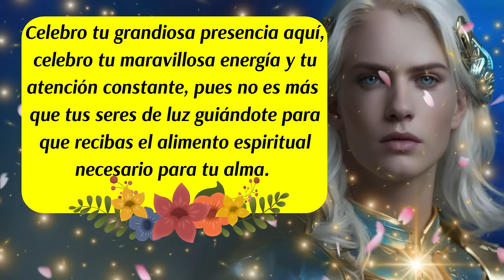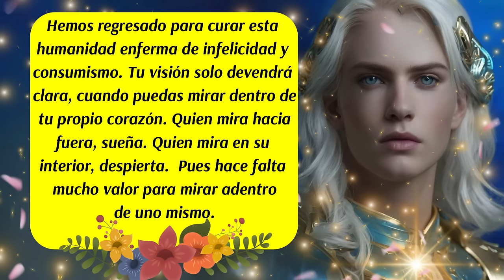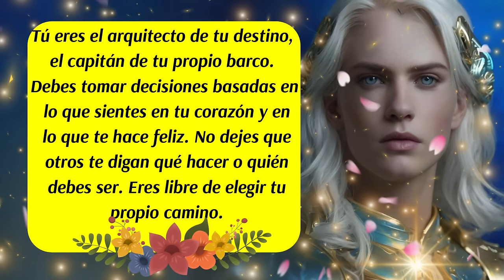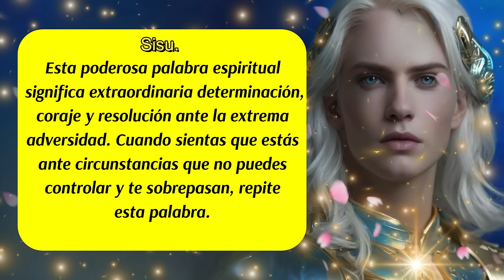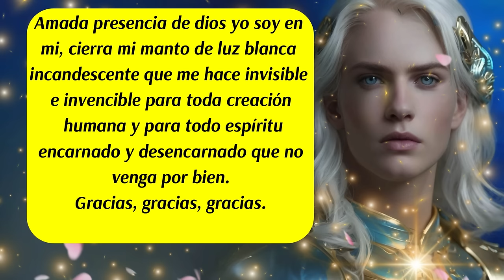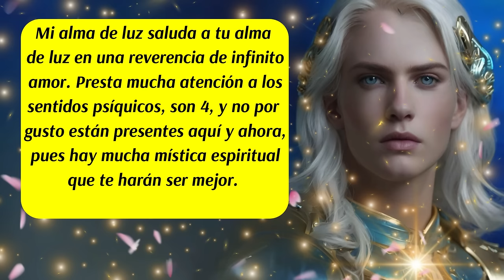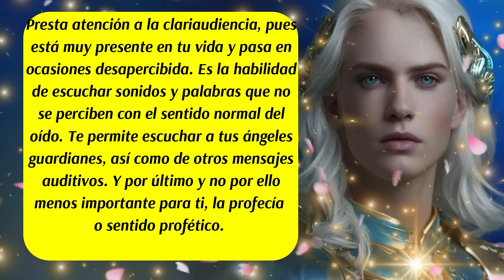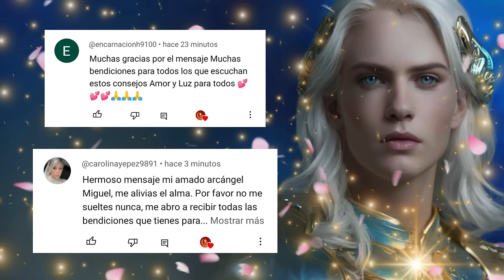💌Cuando la luz se manifiesta, la oscuridad desaparece🚨Arcángel Miguel despliega su rayo azul para ti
✅Este canal es para ti y pensado en ti, vive con la absoluta certeza de que aquello que deseas ya existe y está buscando el modo de manifestarse con la asistencia y ayuda de los ángeles, arcángeles, guías espirituales y maestros ascendidos.  Que cada día de tu vida cuente desde el amor,  la armonía, el equilibrio y la gratitud.
ISRC: USUAN1100748
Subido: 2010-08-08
✅Link de la página